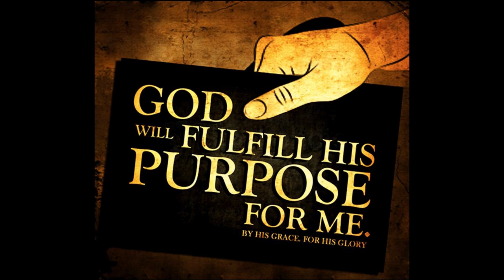Old Rugged Cross By: Russell Mckay